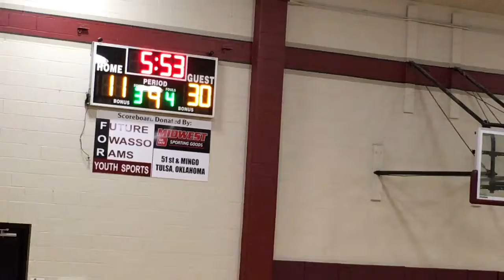Bixby Red 2023 vs Owasso JYD Part 6